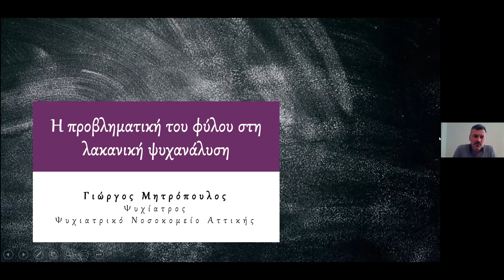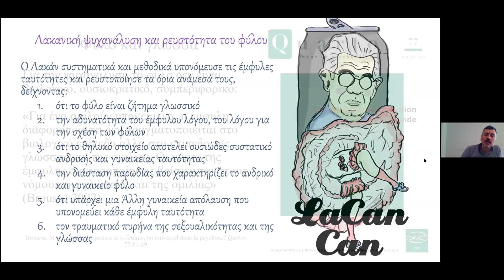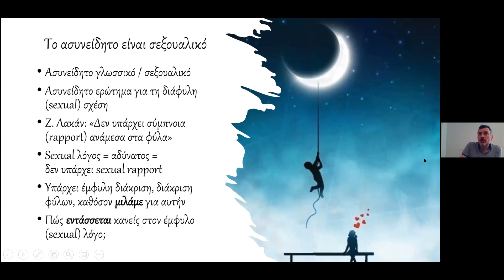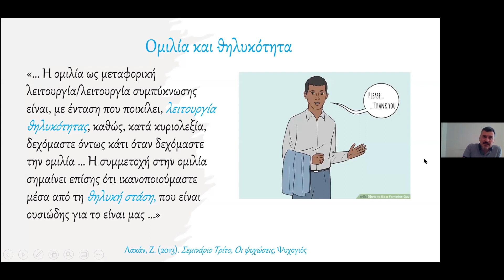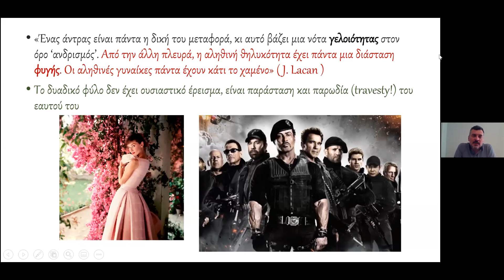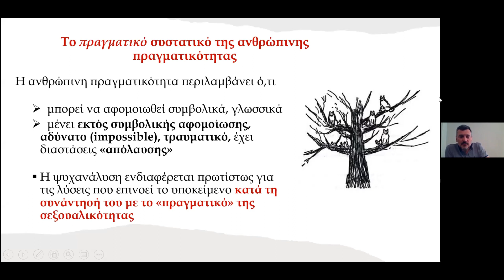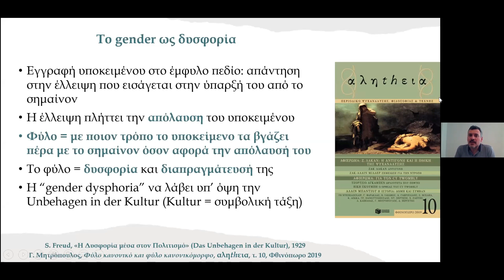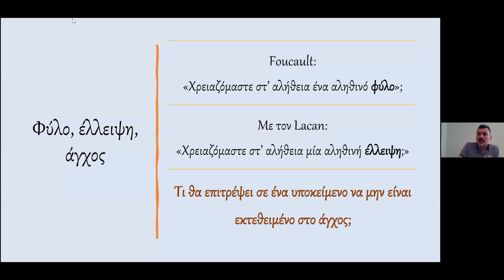21. ΜΗΤΡΟΠΟΥΛΟΣ Γ. Η ΠΡΟΒΛΗΜΑΤΙΚΗ ΤΟΥ ΦΥΛΟΥ ΣΤΗ ΛΑΚΑΝΙΚΗ ΨΥΧΑΝΑΛΥΣΗ